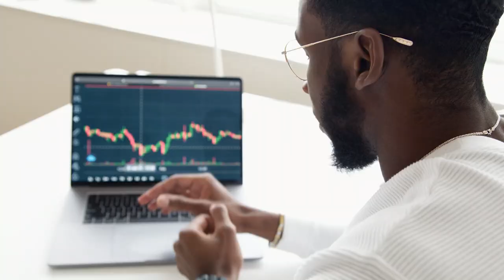How To Succeed In Real Estate